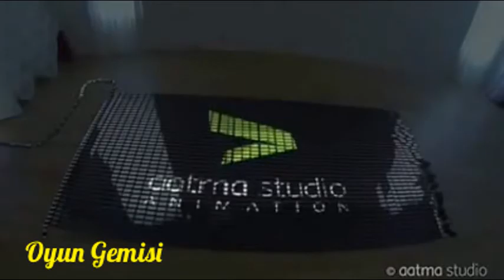10000 iPhone Domino Gösterisi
Bu domino taşları iPhone'lardan oluşuyor! Çılgın bir gösteri sizleri bekliyor!